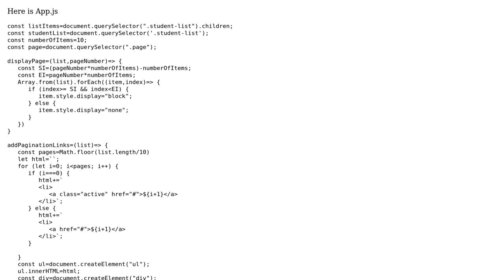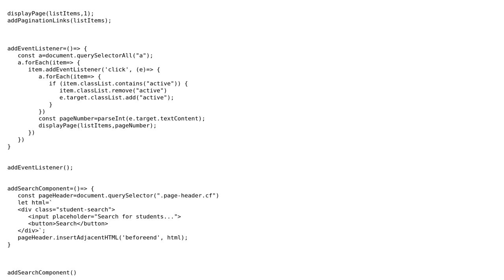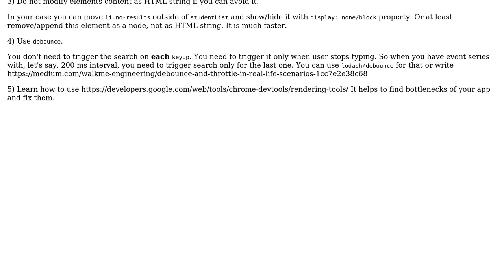Code Review: How can I make my filter search code more efficient?